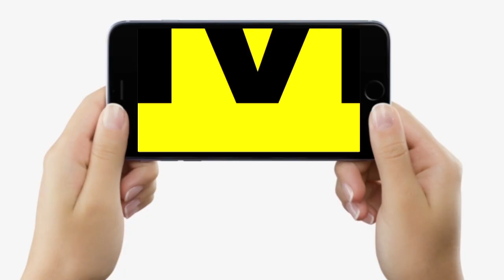Makar Sankranti के दिन ही नहीं Bihar के लोग हर दिन खाते हैं दही-चूड़ा, होते हैं कई फायदे, जानिए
देखें वीडियो, बिहार में लोग सिर्फ मकर संक्रांति को ही नहीं हर दिन खाते हैं दही-चूड़ा, होते हैं कई फायदे, सालों भर चलती आ रही परंपरा.